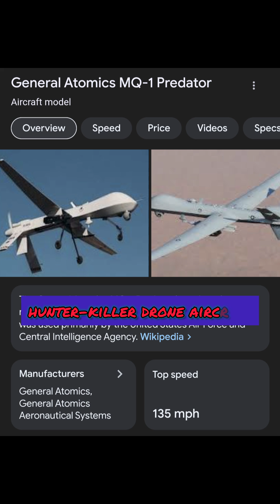MASSIVE DRONE CALLED THE MANTA RAY